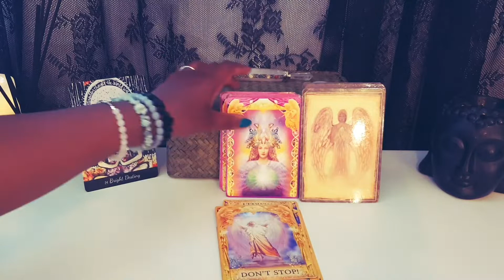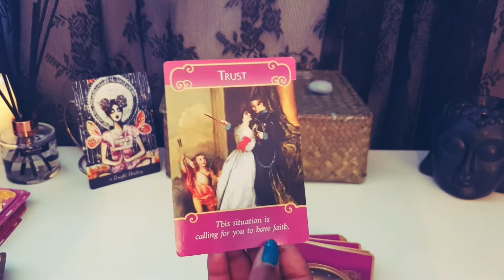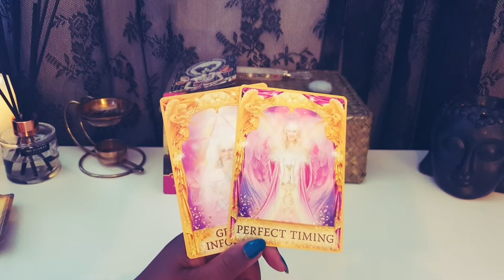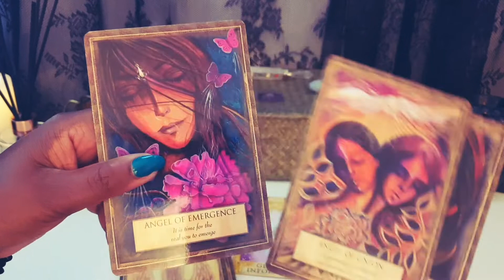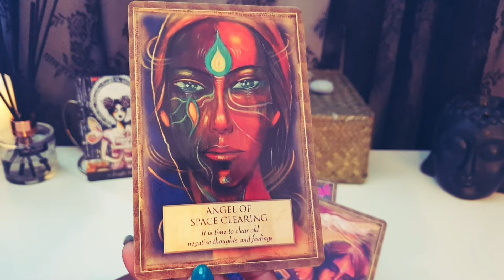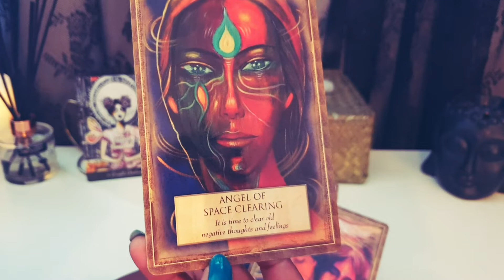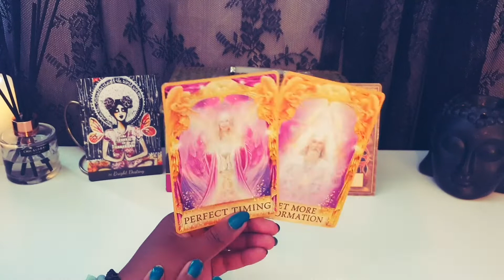Weekly Soul Connection Reading - Trust Your Destiny - Twin Flame Soulmate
If you would like to join the soul connection healing ceremony head over to my